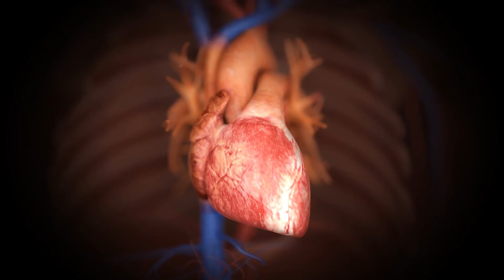Heart racing? Skipping beats? Odd flutters in your chest? It could be Atrial Fibrillation (AF/ AFib)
It might not just be stress or too much caffeine—it could be atrial fibrillation (AF), a common heart condition that many people don’t even realise they have.

In this video, I’ll explain:
 • What AF actually is and why it happens
 • The warning signs you shouldn’t ignore
 • How it increases your risk of stroke—and how to lower that risk
 • The best lifestyle changes, medical treatments, and even surgical options

The good news? AF is manageable once you know about it.

Published February 2025, due for review February 2028.